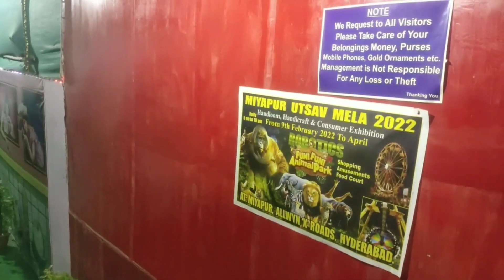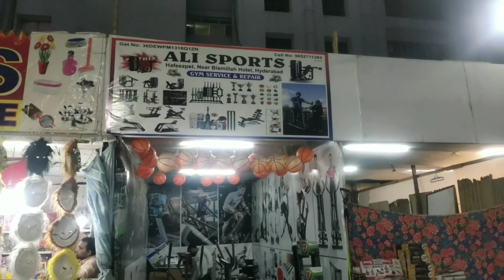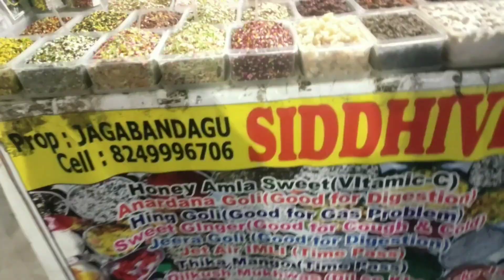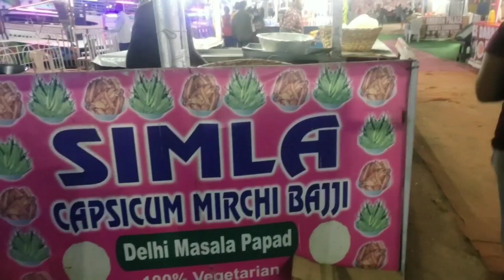Miyapur Utsav Mela 2022|Robotic Animals|Food Fun & Many More|Hyderabad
miyapur utsav Mela
food fun